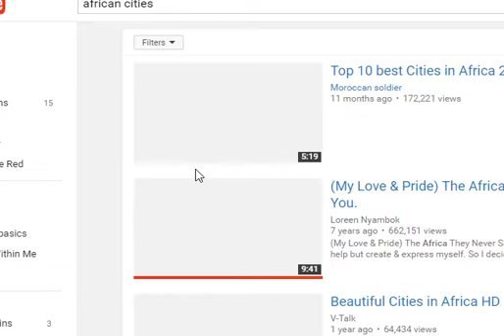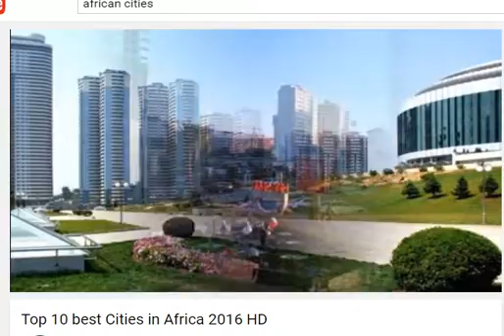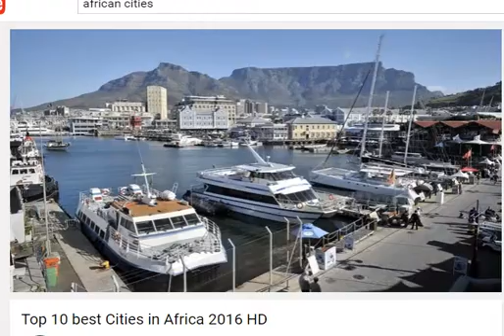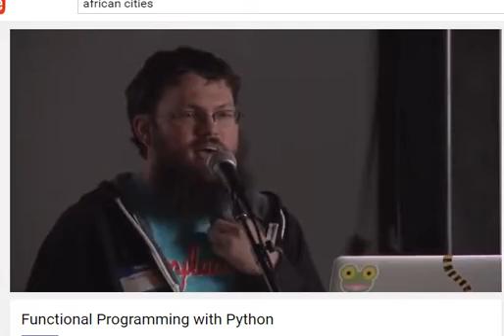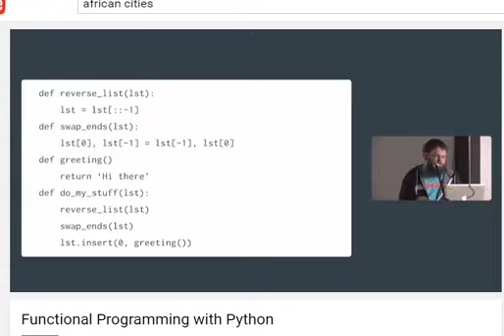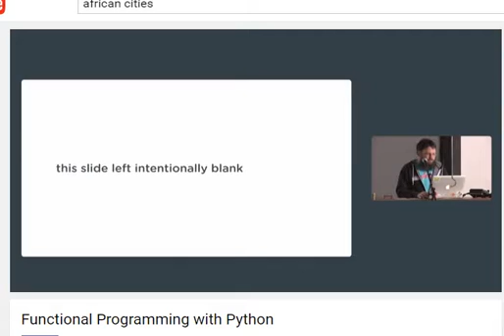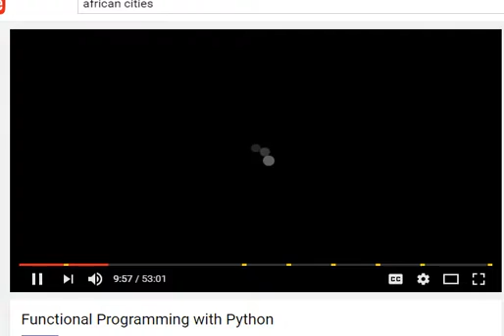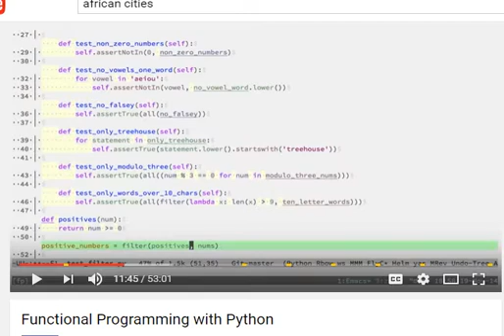functional programming aya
aya coding functional programming